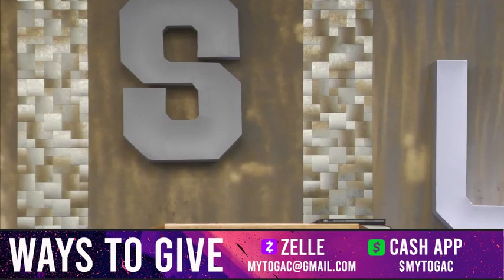The Spirit Is Thicker Than Blood - Pastor Robert Young